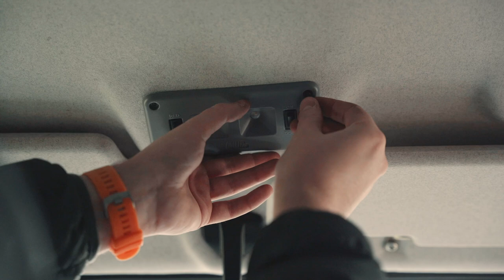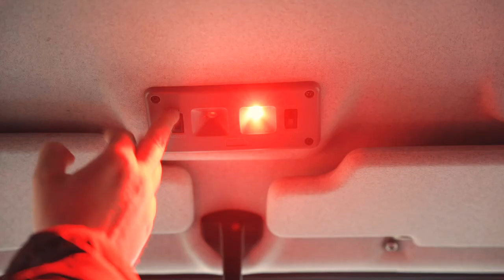Transform your Land Rover Defender interior for under £50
In this video I fit the MUD UK interior light. A cheap, quick and easy fix to improve the lighting in your Land Rover Defender

What I Use To Make My Videos:
Rode Microphone
My Camera
My Lens
Haynes Manual